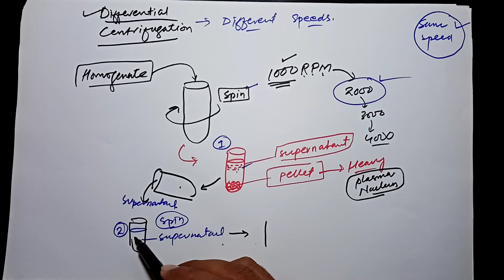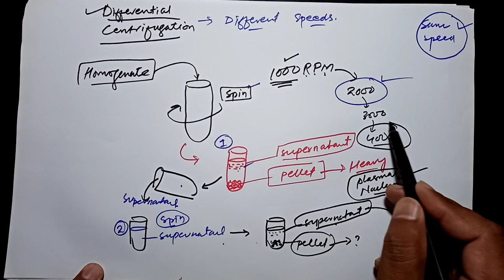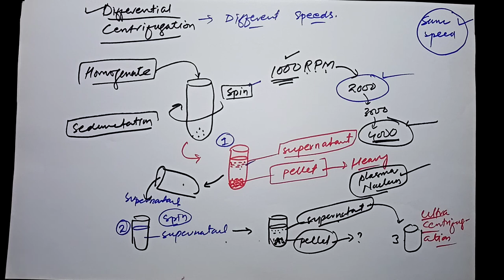Differential Centrifugation | Lecture 02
Basic concept of Differential centrifugation is discussed to clarify the topic. Examples of sediments are also given